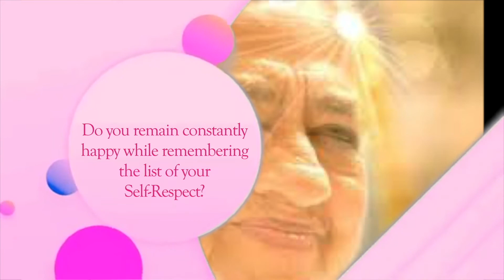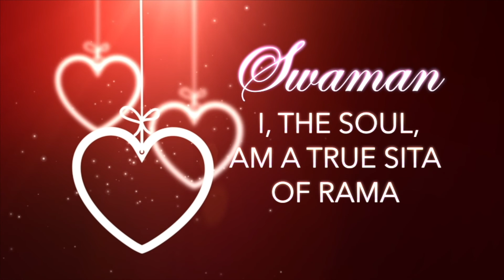Avyakti Journey - Swaman #44